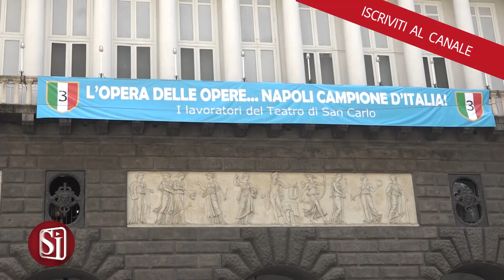NAPOLI TINTA D’AZZURRO PER LO SCUDETTO: LE ASPETTATIVE DEI TIFOSI SU NAPOLI-FIORENTINA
Nonostante il titolo di campioni d’Italia aritmeticamente conquistato, i tifosi non credono che Spalletti prenderà la sfida con la Fiorentina alla leggera: ecco le loro opinioni sul match e sui successivi, possibili festeggiamenti.